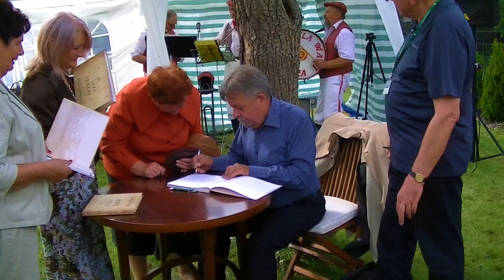21 -"Gdybym miał spirytus" - Kapela MAKI z Łomży - XV Zjazd Wychowanków i Nauczycieli Szkół Ziemi Ł.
"Gdybym miał spirytus" - Kapela MAKI z Łomży - XV Zjazd Wychowanków i Nauczycieli Szkół Ziemi Łomżyńskiej - 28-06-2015 r. Jeśli chcesz obejrzeć więcej podobnych filmów, kliknij w ten
    Przepraszam, że tak późno udostępniam te materiały, ale dopiero teraz znalazłem wolną chwilę  na obróbkę AV i inne niezbędne czynności - pozdrawiam.